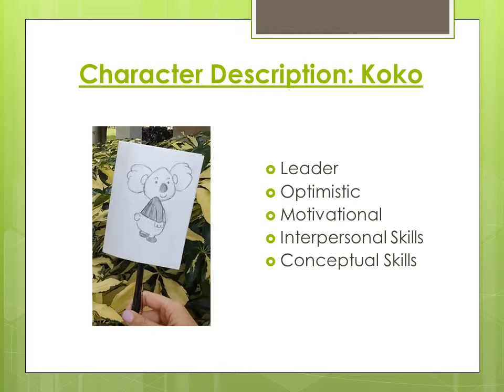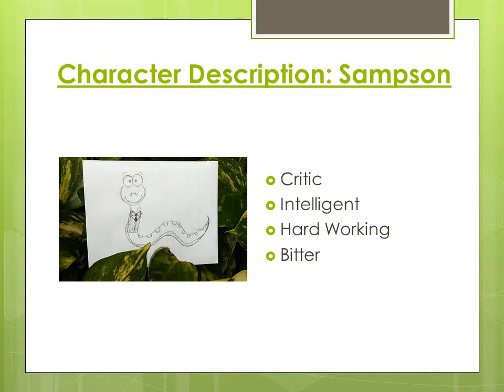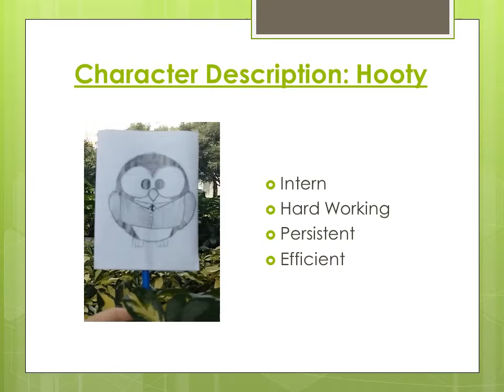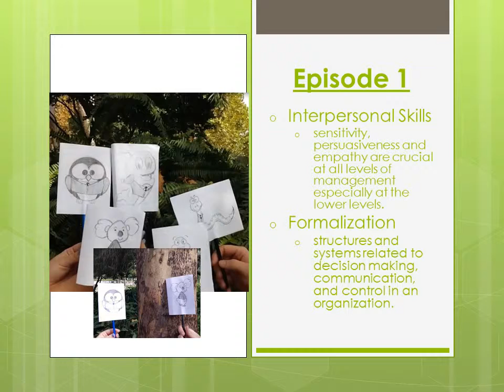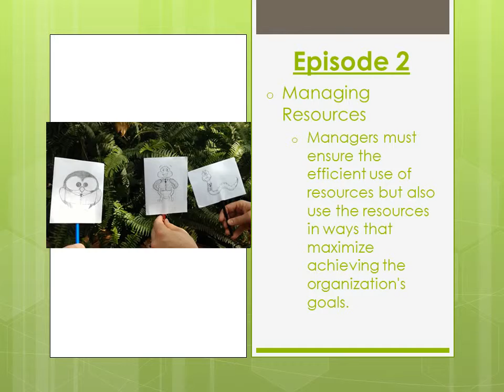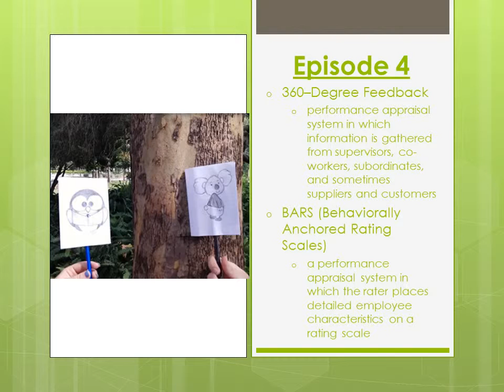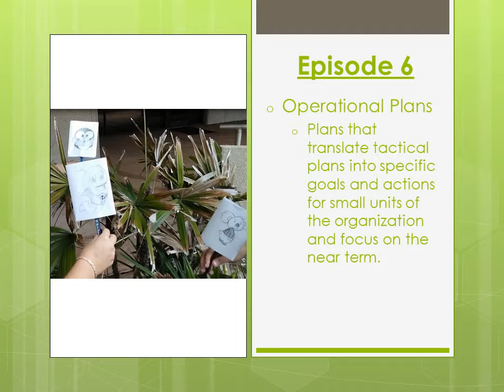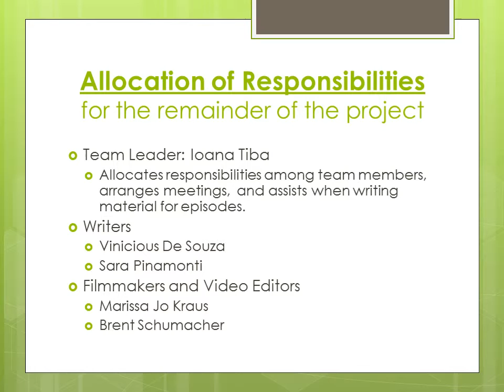Group 792-6, The Ambitious Animals, Midterm Presentation